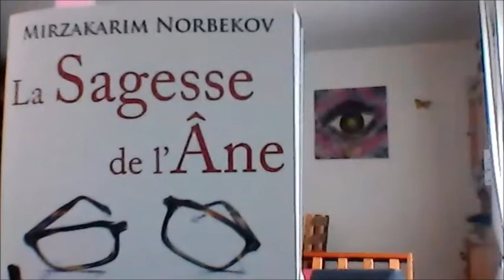Stage d'auto rétablissement de la santé et de la vue - méthode de Norbekov à Toulouse, 10-18/04/2020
Pourquoi cette méthode et pas une autre? En quoi elle est différente par rapport à d'autres méthodes? A qui elle est destinée? A quels résultats s'y attendre?
Mirzakarim Norbekov est scientifique, écrivain, derviche et créateur du « Système d'auto rétablissement de la santé et de la vue ». Né en Ouzbékistan, il a su réunir avec beaucoup de maestria de pratiques millénaires et de découvertes scientifiques modernes au profit de la santé humaine.
Cette méthode est pratiquée avec beaucoup de succès depuis 30 ans en Russie, en Bulgarie, en Ouzbékistan et beaucoup d'autres pays.